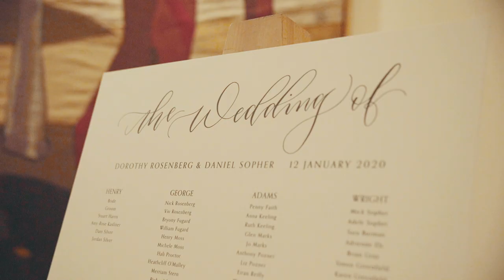Jewish wedding at The Grove, Watford, UK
A beautiful Jewish wedding film by Yoni Cohen.
View the real wedding feature and the story behind the wedding in the bride's own words